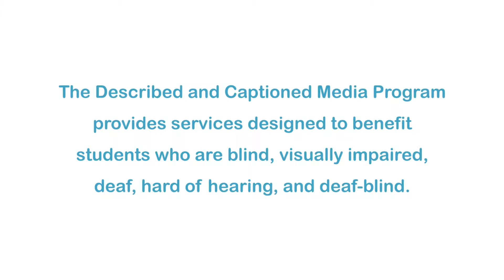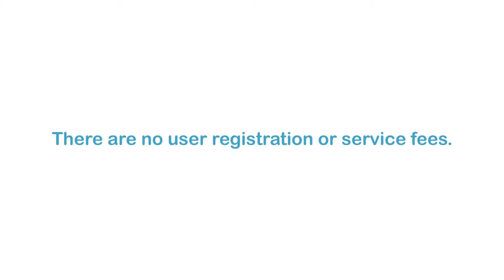I Can Show I Care (Accessible Preview)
Caring gives individuals that ability to help others and understand when others are in need. Viewers learn the importance of being empathetic and sympathetic when interacting with classmates and others in the community.